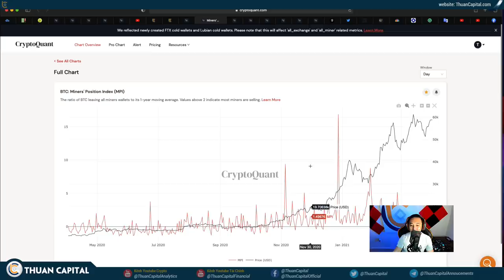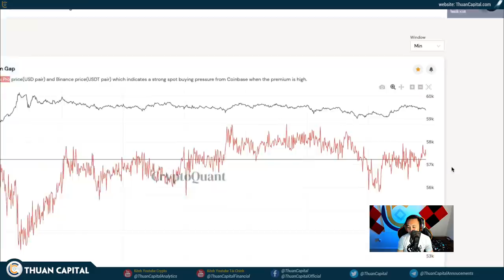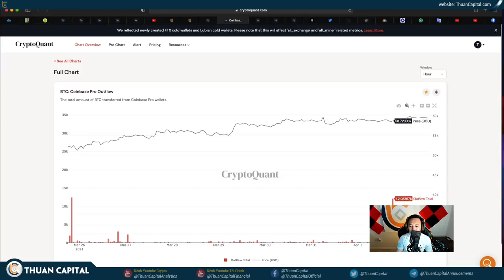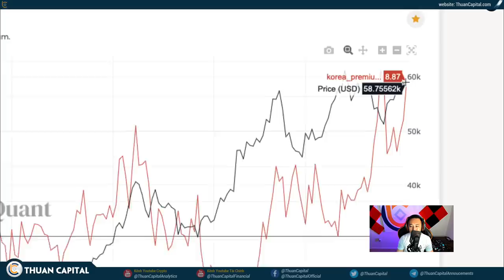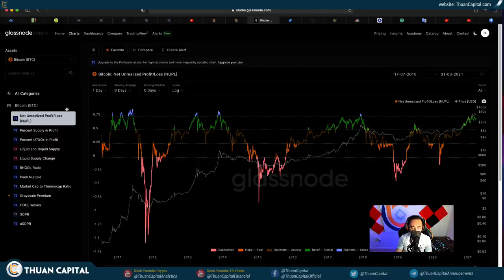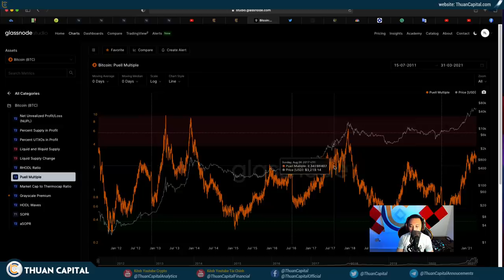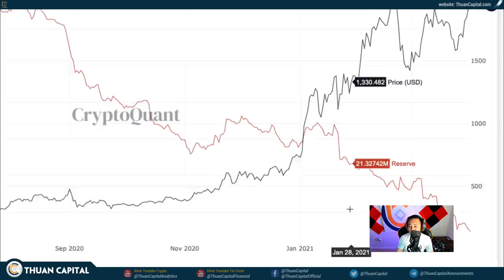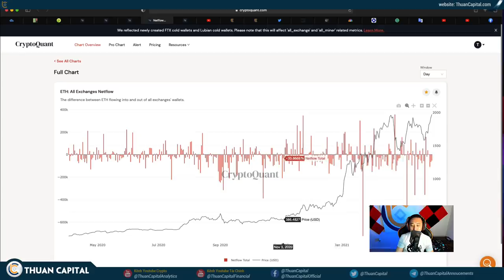993 (Part 2) - ETH Và BTC Tiếp Tục KHAN HIẾM Trên Sàn | Phân Tích ON CHAIN